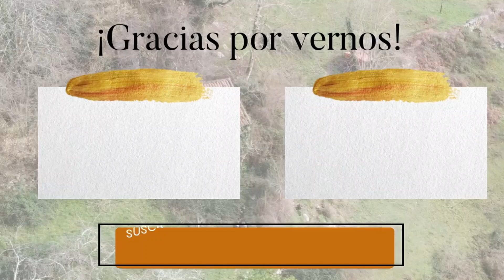#14 🤯 Así hicimos una VENTANA en una CABAÑA de Piedra (centenaria!!) || Construyendo en el Paraíso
Compré una cabaña de piedra de más de 150 años en el paraíso y quiero mostrar toda la transformación desde cero.

En este episodio vamos a abrir la primera ventana. Un trabajo muy duro por ser unos muros de piedra tan anchos!!

¿Quieres realizarnos alguna consulta o aconsejarnos en algo?